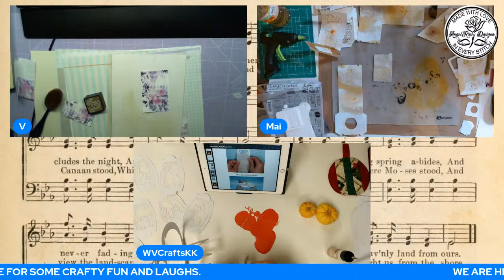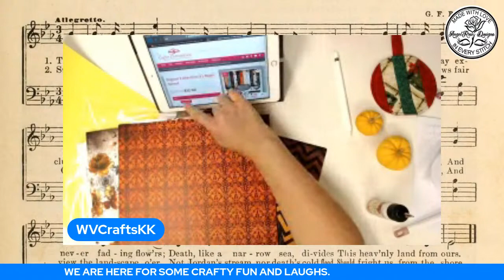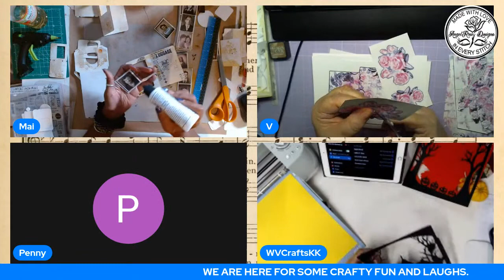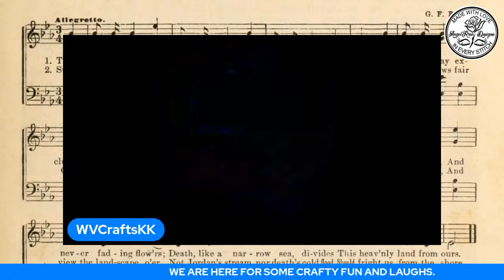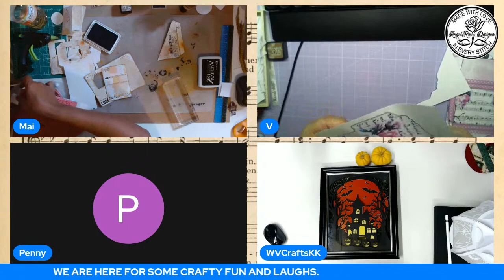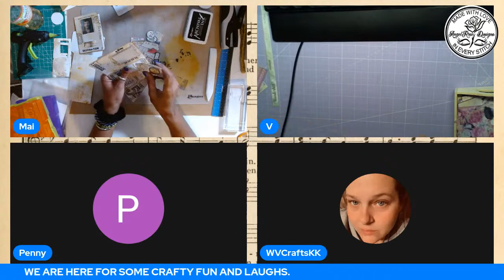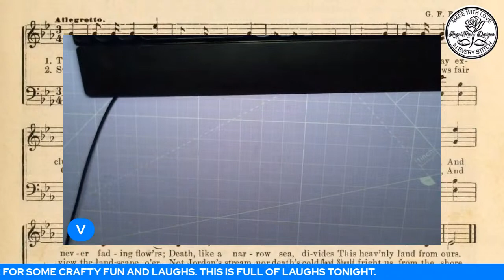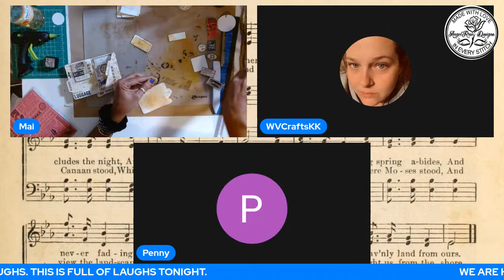SATURDAY CRAFT SHANAGINES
WE WIKLL BE CRAFTING ON A FLY.  WE HOPE THAT Y'ALL WILL ENJOY THE SHOW.